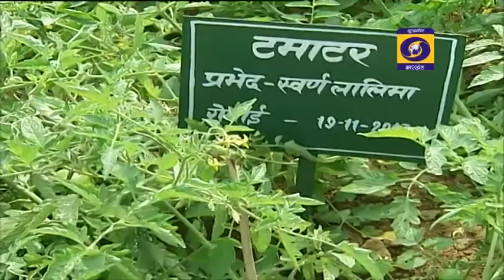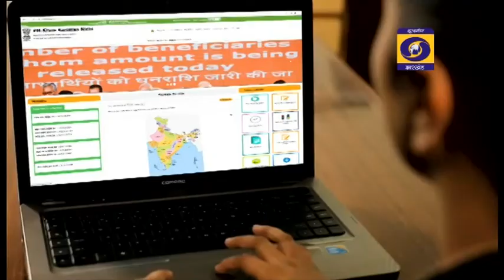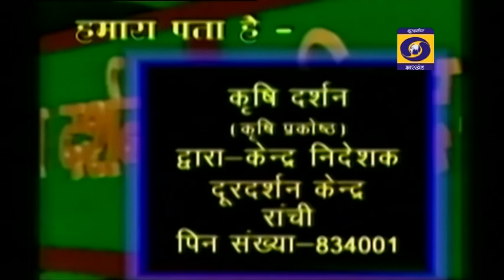krishi darshan 08 02 2022